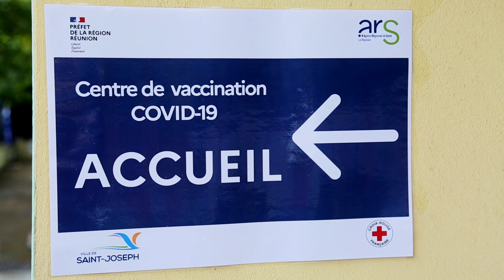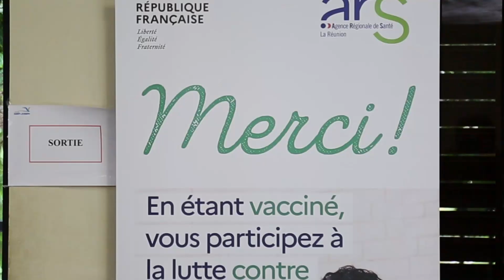Centre de vaccination à la Maison Pour Tous du Centre-Ville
Afin de dynamiser la campagne de lutte contre le COVID 19, la Ville de Saint-Joseph met en place un centre de vaccination, avec l’appui des autorités de santé et de la Croix Rouge. Située dans les locaux de la Maison Pour Tous du Centre-Ville (près du lycée Pierre Poivre) , la structure accueille la population de Saint-Joseph et du Sud Sauvage, avec ou sans rendez-vous.

Horaires :
-du lundi au samedi : 8h30-12h45 et 14h-17h45
-le dimanche de 8h30-13h